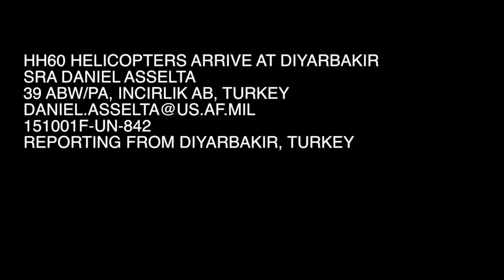[HD] Syria Obama OK`s Boots on Ground to Fight ISIS Helicopters Arrival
Attorney Boaz Guttman Acquitted Lack of Guilt Ynet 12/12/14
Attorney Boaz Guttman Acquitted Lack of Guilt  - Watch The Photos & Docs on This Topic in Flickr